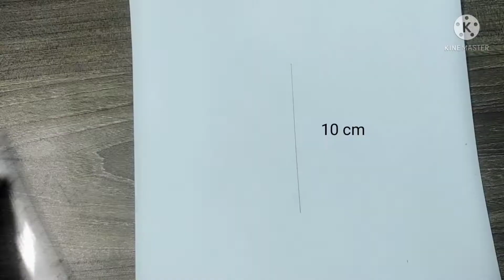How to draw a carrot. Easy step by step.